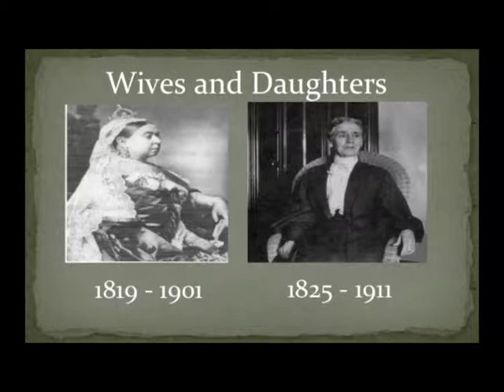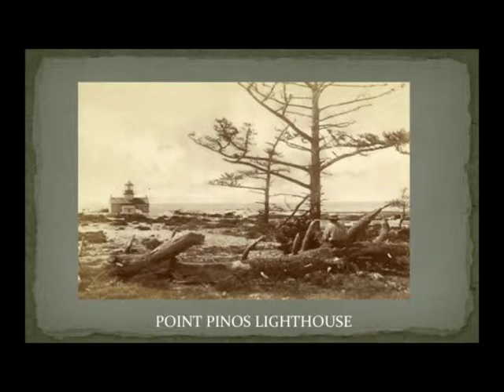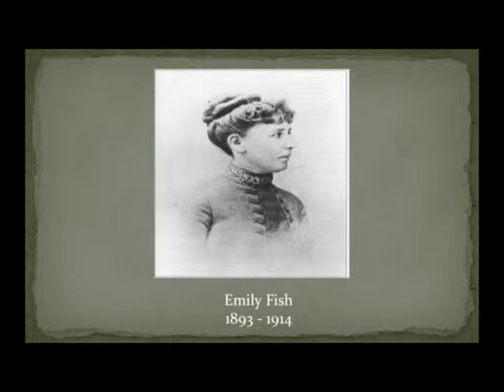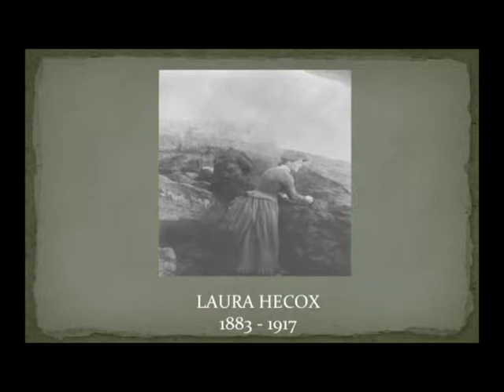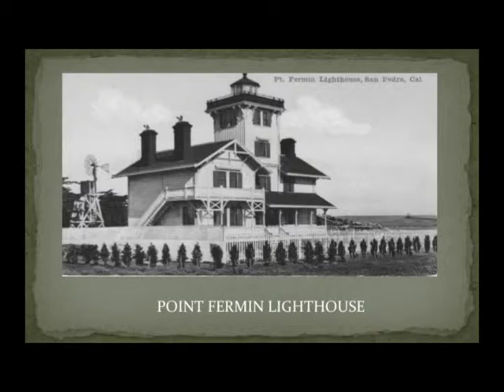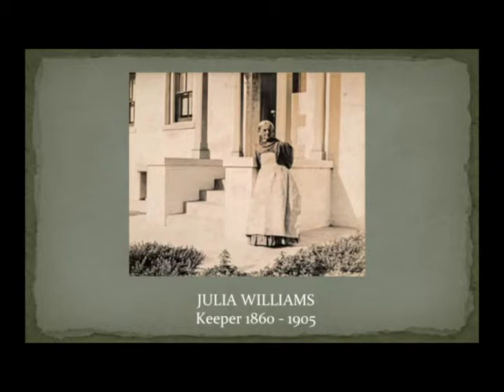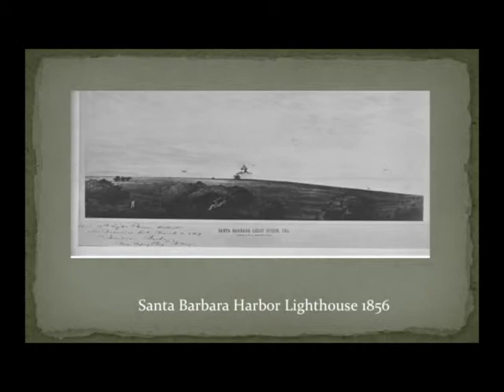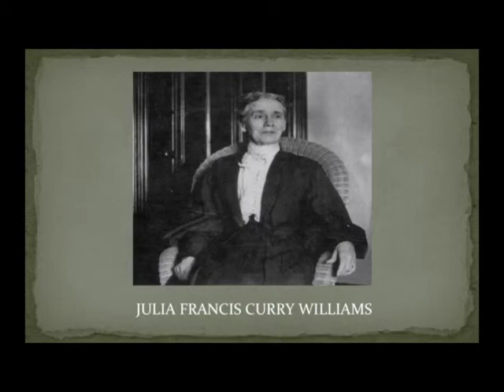Santa Barbara Maritime Museum: Keepers of the Lighthouse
Santa Barbara Maritime Museum: Keepers of the Lighthouse 071714